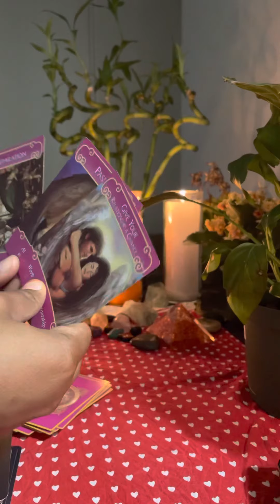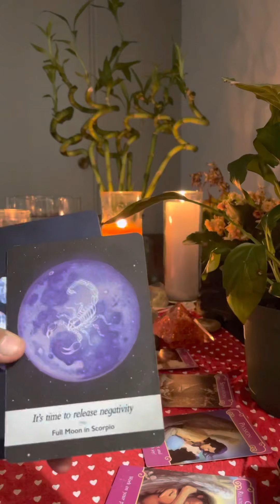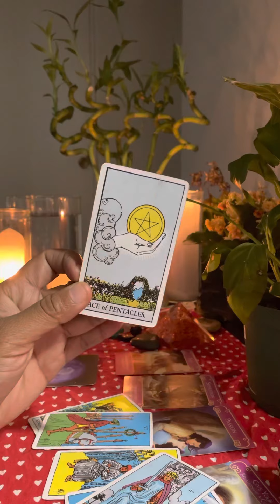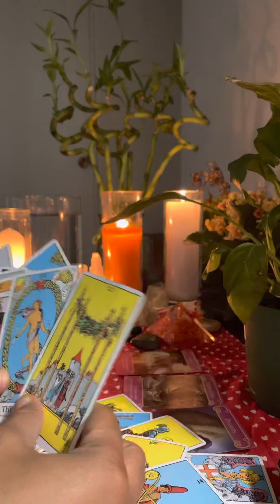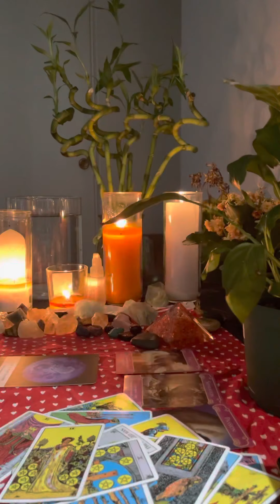Capricorn: you and your partner